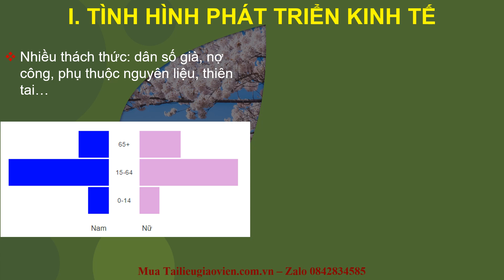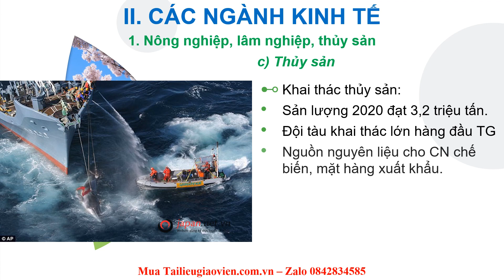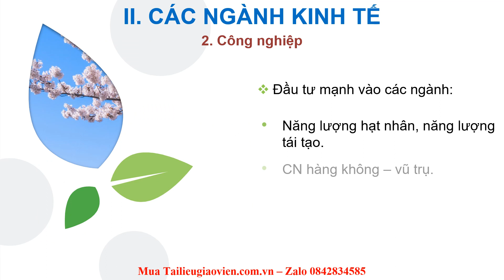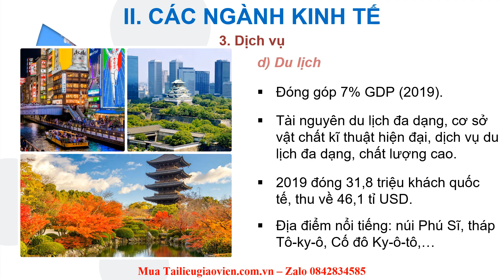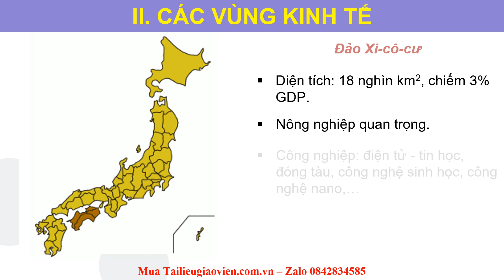Giáo án powerpoint Kinh tế Nhật Bản | Powerpoint Kết nối tri thức Địa lí 11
Phía trên là giáo án Powerpoint hay còn gọi là giáo án điện tử, giáo án trình chiếu Bài 24: Kinh tế Nhật Bản | Sách Địa lí 11. Giáo án được làm với phong cách: hiện đại, đẹp mắt để tạo sự hứng thú cho học sinh.
Ngoài ra, chúng tôi có đầy đủ giáo án powerpoint các bài khác trong chương trình sách giáo khoa Địa lí 11. Tin chắc rằng: Khi sở hữu bộ giáo án này, việc giảng dạy của thầy cô sẽ trở nên nhẹ nhàng và đạt hiệu quả tốt.